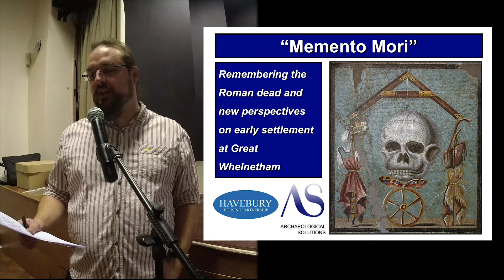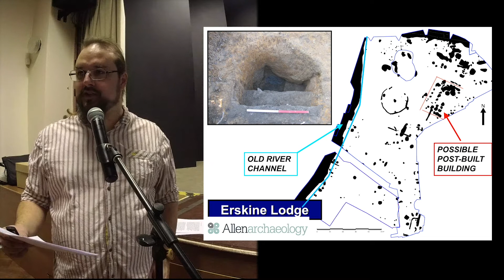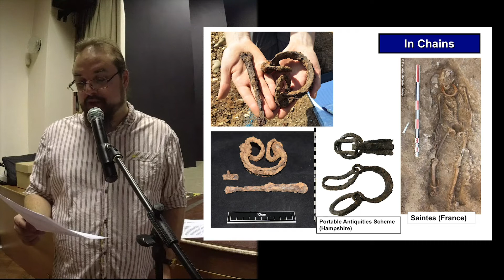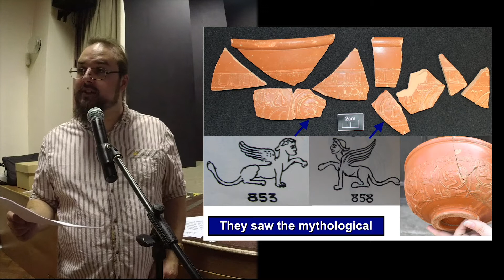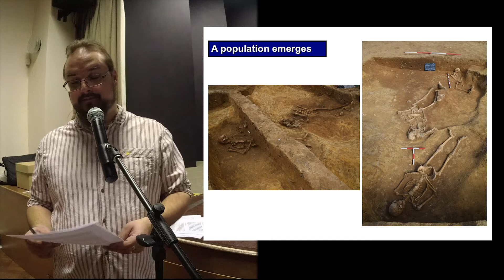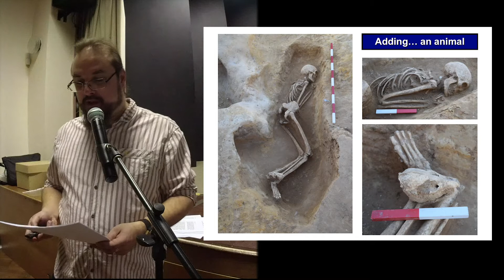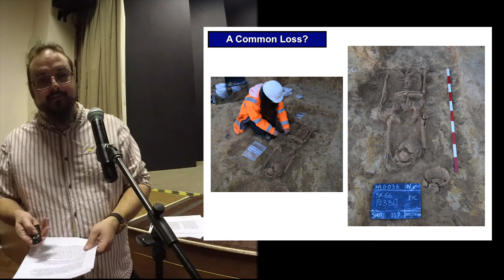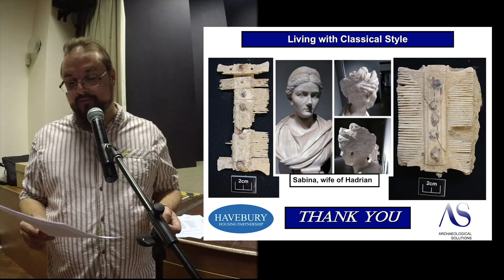Havebury Archaeological Dig 2019